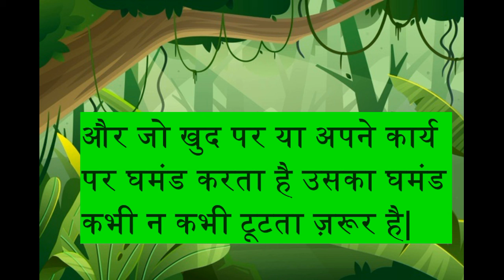Khargosh aur kachhua Kahani | Rabbit and Tortoise story